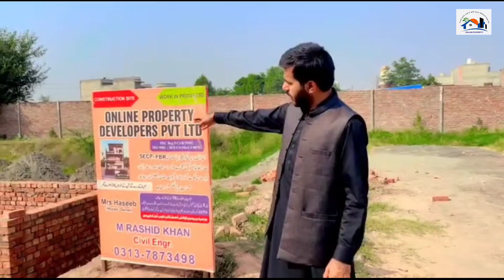What kindof construction materials we use at our projects-? Complete details of material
in this video we shared the details of material we use in our grey Structure House Construction projects. We also discuss the scope of work included in Grey Structure. we do the construction of Grey Structure House in Rs 2350/sqft.

houseconstruction